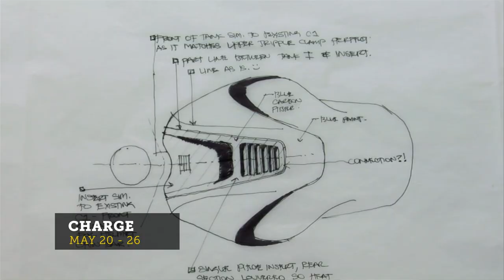DOCURAMA - Official Trailer, Film Series Spring 2013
Coming to theaters April - June 2013.

• G-DOG, Oscar®-winner Freida Mock's profile of Jesuit Father Gregory Boyle, founder of Homeboy Industries in East Los Angeles and author of Tattoos of the Heart
• ¡Vivan Los Antipodas!, a cinematic innovation by Russian director Victor Kossakovsky
• The Fruit Hunters, by Yung Chang (Up The Yangtze) and featuring actor Bill Pullman
• The World Before Her, Nisha Pahuja's Tribeca Film Festival and Hot Docs award-winning film about two competing visions for young women in India
• Charge, from the director of Faster and Fastest (Mark Neale), and narrated by actor and motorcycle enthusiast Ewan McGregor
• Ping Pong, following 8 senior citizens as they compete for table tennis gold
• London: The Modern Babylon, by Julien Temple (Joe Strummer: The Future is Unwritten).